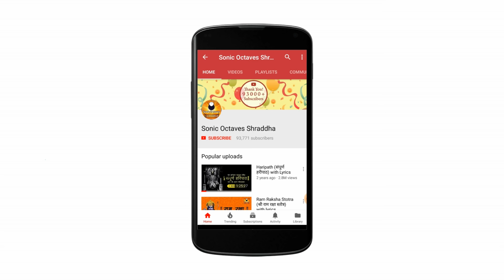Bhimrupi Maharudra with Lyrics | Maruti Stotra | Rajendra Vaishampayan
Listen to Bhimrupi Maharudra Stotra in the divine voice of Shri. Rajendra Vaishampayan. Bhimrupi Maharudra is a very popular stotra of Lord Hanuman which is recited daily by followers of Lord Hanuman. Lyrics are given below and also in the cc while playing the video.

Lyrics of Maruti Stotra:

भीमरूपी महारुद्रा वज्र हनुमान मारुती ।
वनारि अंजनीसूता रामदूता प्रभंजना ॥ १॥

महाबळी प्राणदाता सकळां उठवी बळें ।
सौख्यकारी  दुःखहारी धूर्त वैष्णव गायका ॥ २॥

दीनानाथा हरीरूपा सुंदरा जगदांतरा ।
पातालदेवताहंता भव्यसिंदूरलेपना ॥ ३॥

लोकनाथा जगन्नाथा प्राणनाथा पुरातना ।
पुण्यवंता पुण्यशीला पावना परितोषका ॥ ४॥

ध्वजांगें उचली बाहो आवेशें लोटला पुढें ।
काळाग्नि काळरुद्राग्नि देखतां कांपती भयें ॥ ५॥

ब्रह्मांडें माइलीं नेणों आंवळे दंतपंगती ।
नेत्राग्नि चालिल्या ज्वाळा भ्रकुटी तठिल्या बळें ॥ ६॥

पुच्छ तें मुरडिलें माथां किरीटी कुंडलें बरीं ।
सुवर्णकटिकांसोटी घंटा किंकिणि नागरा ॥ ७॥

ठकारे पर्वताइसा नेटका सडपातळू ।
चपळांग पाहतां मोठें महाविद्युल्लतेपरी ॥ ८॥

कोटिच्या कोटि उड्डणें झेपावे उत्तरेकडे ।
मंदाद्रीसारिखा द्रोणू क्रोधें उत्पाटिला बळें ॥ ९॥

आणिला मागुती नेला आला गेला मनोगती ।
मनासी टाकिलें मागें गतीसी तूळणा नसे ॥ १०॥

अणूपासोनि ब्रह्मांडायेवढा होत जातसे ।
तयासी तुळणा कोठें मेरुमांदार धाकुटें ॥ ११॥

ब्रह्मांडाभोंवते वेढे वज्रपुच्छें करूं शके ।
तयासी तुळणा कैंची ब्रह्मांडीं पाहतां नसे ॥ १२॥

आरक्त देखिलें डोळां ग्रासिलें सूर्यमंडळा ।
वाढतां वाढतां वाढे भेदिलें शून्यमंडळा ॥ १३॥

धनधान्य पशुवृद्धि पुत्रपौत्र समग्रही ।
पावती रूपविद्यादि स्तोत्रपाठें करूनियां ॥ १४॥

भूतप्रेतसमंधादि रोगव्याधि समस्तही ।
नासती तूटती चिंता आनंदे भीमदर्शनें ॥ १५॥

हे धरा पंधराश्लोकी लाभली शोभली भली ।
दृढदेहो निःसंदेहो संख्या चंद्रकलागुणें ॥ १६॥

रामदासीं अग्रगण्यू कपिकुळासि मंडणू ।
रामरूपी अन्तरात्मा दर्शने दोष नासती ॥ १७॥

॥ इति श्री रामदासकृतं संकटनिरसनं नाम
                     श्री मारुतिस्तोत्रम् सम्पूर्णम् ॥